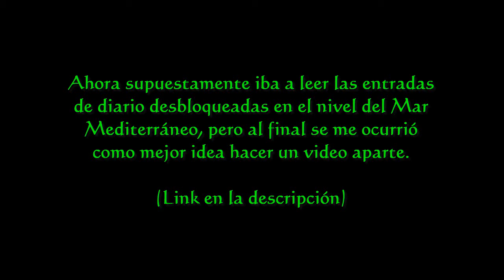Tomb raider, underworld -06- Costa de Tailandia 2/5